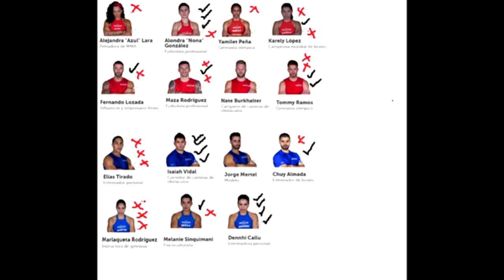EXATLON ESTADOS UNIDOS AVANCES (CAPITULO 36) TRISTE ELIMINACIÓNDIRA ADIÓS UN…